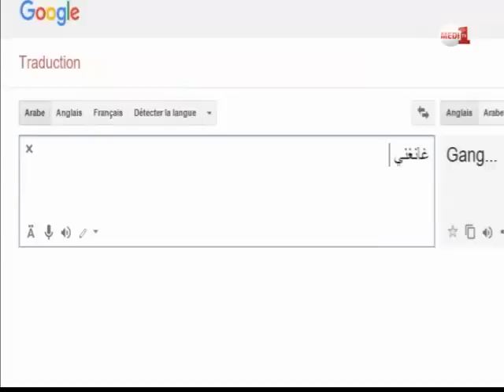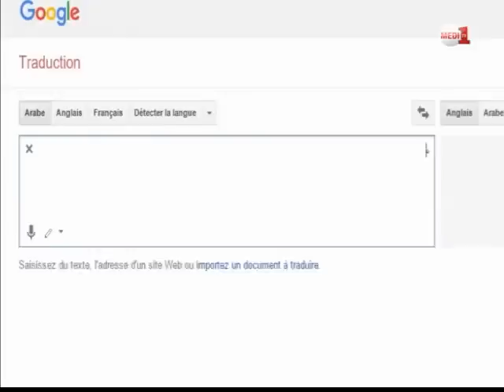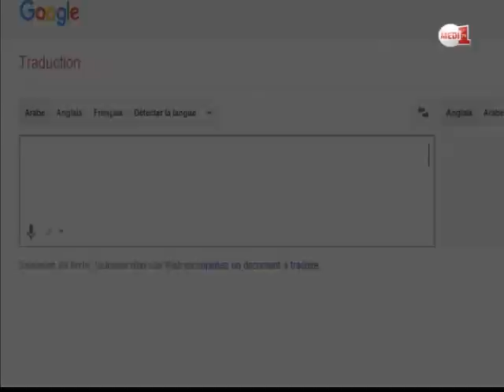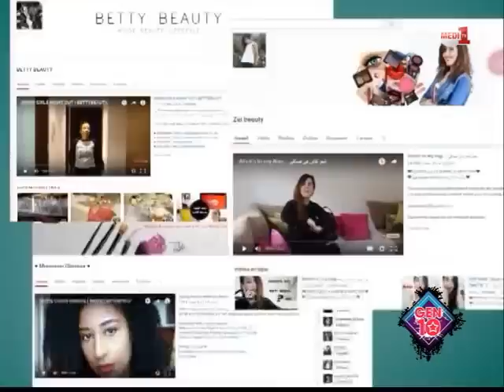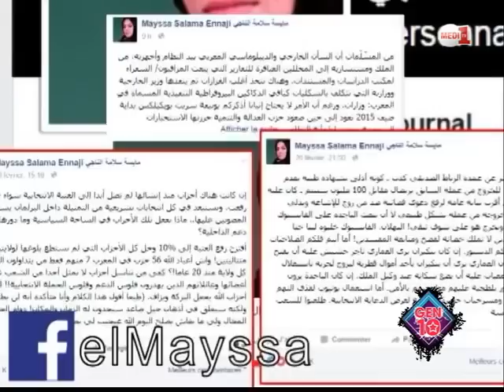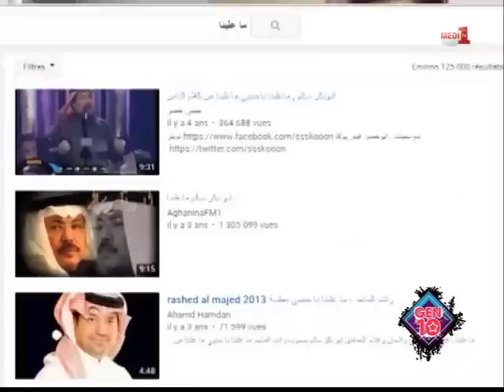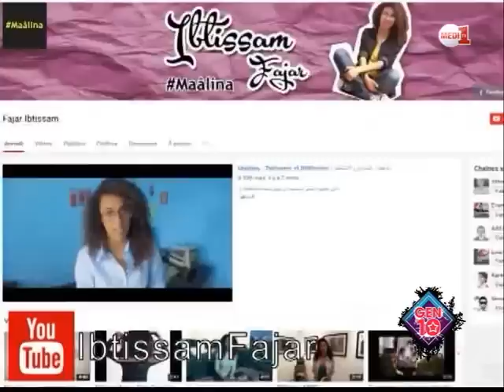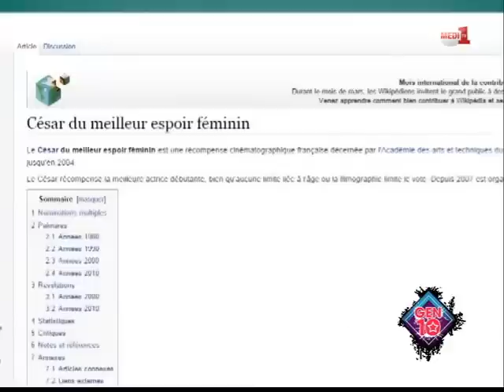برنامج GEN10 مع "نضال ايبورك" (حلقة كاملة)